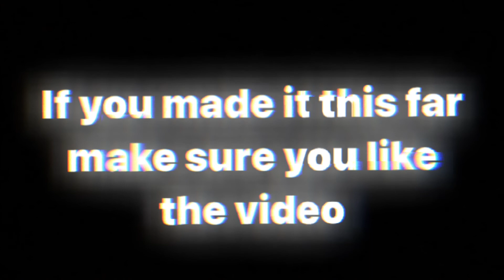*NEW* NBA 2K22 Current Gen Shoe Creator: Dunk Low SB “Doernbecher”